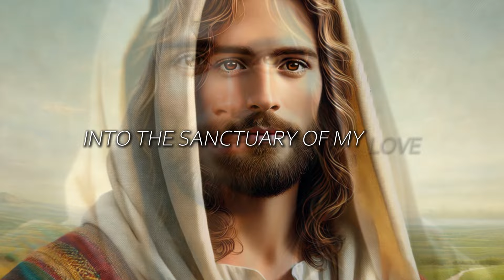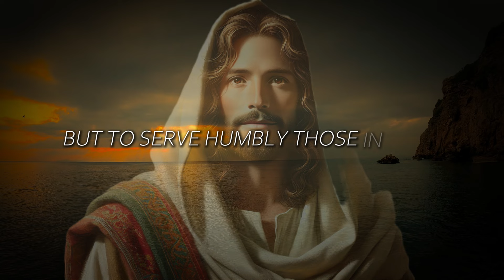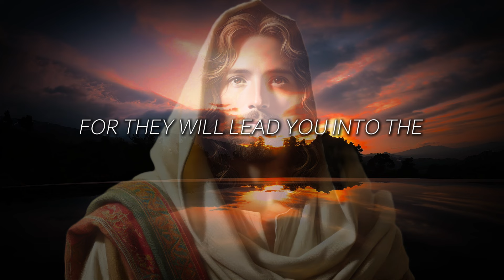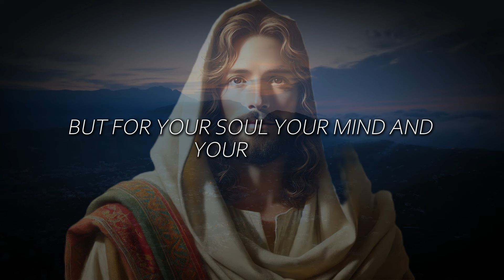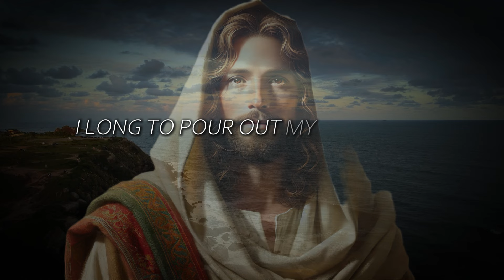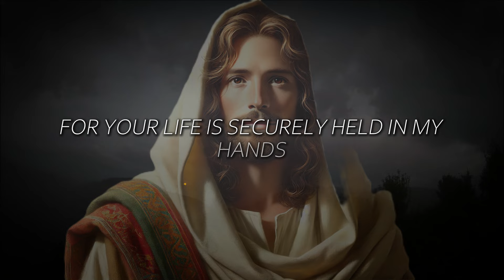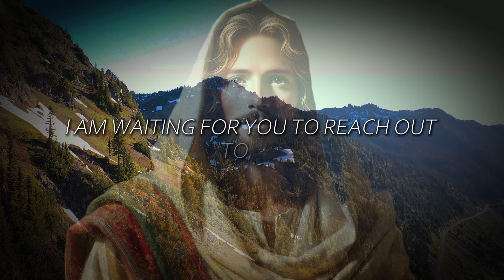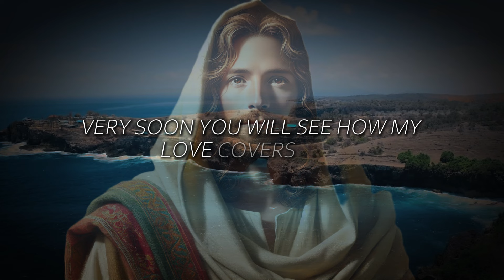🔴I Am Guiding Your Path | Trust God’s Timing | God's Message Today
God helps
Godly quotes
Bible Quotes
God Message Tarot
Financial abundance
Angels message
Jesus message
Godly quotes
Lord Helps
Jesus quotes
God
God message
Jesus
Jesus message
God messages
Urgent message from God
Jesus says
Angel Signs
God msg
Angels message
Universe message
Money miracle
Life quotes
Faith quotes
Universe message
Angel message
God Message For You Today
God says
Positive life affirmation
1111
Inspirational message
Spiritual guidance
Overcoming challenges
Belief and trust
Inner strength
Positive mindset
Self-improvement
Emotional healing
Personal growth
Spiritual journey
Hope and encouragement
Finding purpose
Motivational speech
Self-worth and self-esteem
Divine guidance
Divine intervention